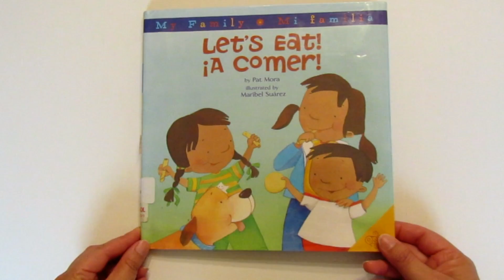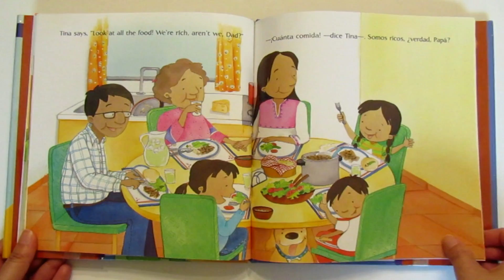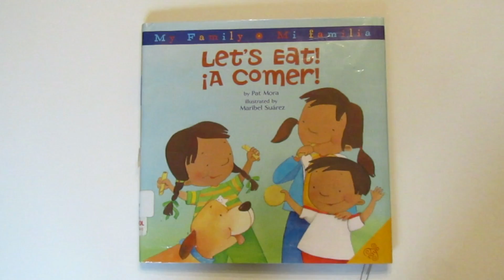LET'S EAT! A COMER! By: PAT MORA / CHILDREN'S BOOKS / READ ALOUD BOOKS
Amazon link to purchase book

 Welcome to READ IT AGAIN! Let's Eat! A Comer! By Pat Mora is a bilingual book written in English and Spanish and it is absolutely adorable! It is about a close-knit family that is united and enjoys family meals together. With the father recognizing that the most important thing in life is his family.

SPANISH:
Bienvenido a LEELO OTRA VEZ!

Let's Eat! A Comer! Por Pat Mora es un libro bilingüe escrito en inglés y español y es absolutamente adorable! Se trata de una familia unida que se une y disfruta de comidas familiares juntos.  Con el padre reconociendo que lo más importante en la vida es su familia.